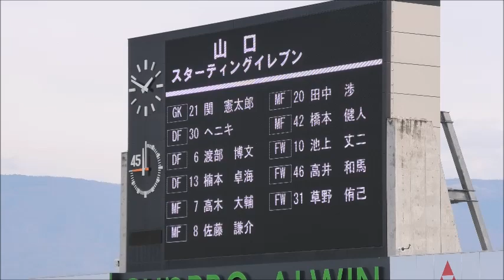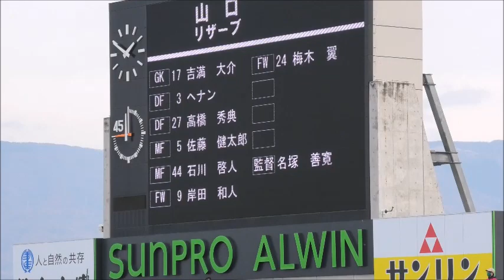（選手紹介）松本山雅vsレノファ山口 20211121 Ｊ2第40節